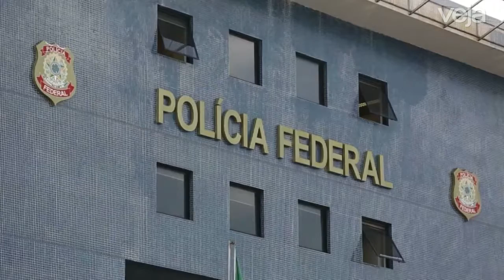Coreia do Norte recua e desiste de atacar ilha americana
O ditador Kim Jong-un recuou do plano de atacar a ilha americana de Guam, no Pacífico. A tensão entre a Coreia do Norte e os Estados Unidos tinha aumentado depois que Pyongyang anunciou, na semana passada, que planejava disparar quatro mísseis contra o território. Apesar do recuo, Kim afirmou que vai reagir se os norte-americanos continuarem com as provocações e disse que eles precisam fazer ???escolhas corretas???.